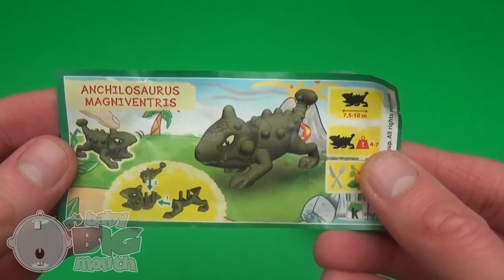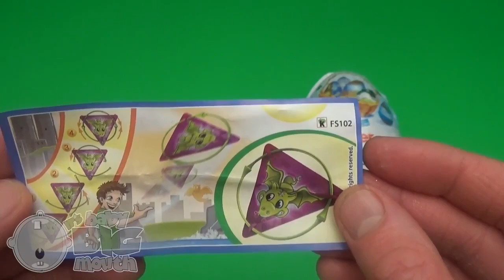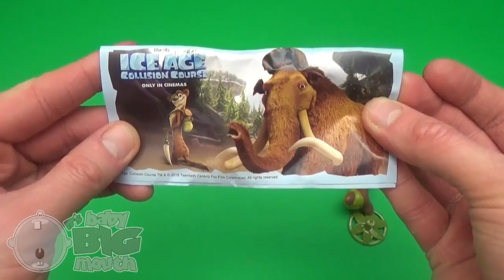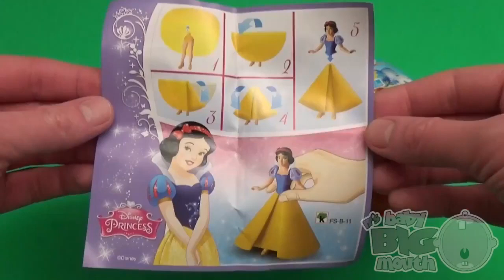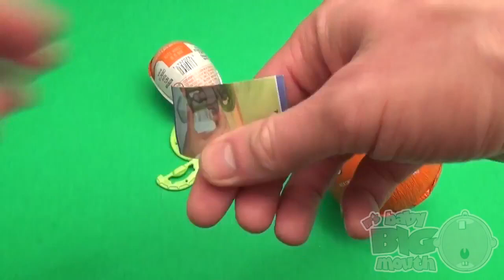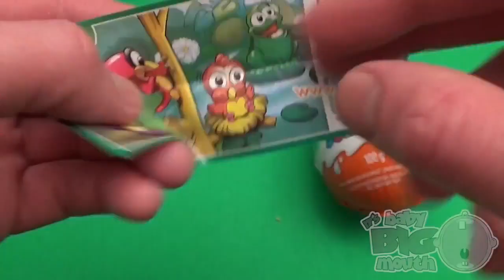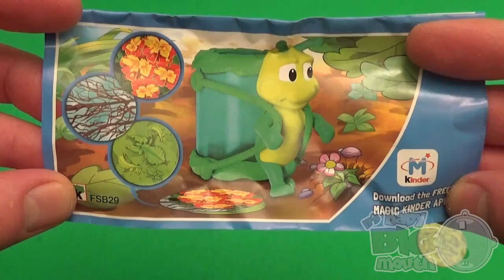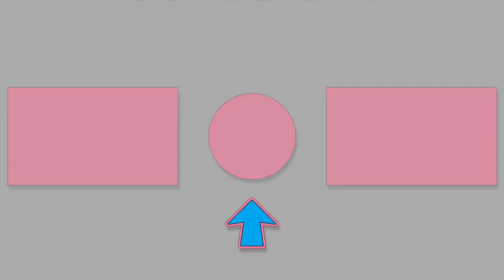Kinder Surprise Egg Easter Basket Party! Opening a New Huge Giant Jumbo Kinder Surprise Egg!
Every day a Chocolate egg!
Learn Colours with Surprise Nesting Eggs! Opening Surprise
Learn Colours with HUGE JUMBO GIANT Mystery Surprise Eggs!
New Learn Colours with Surprise Eggs and a M & M Rainbow! Part
Learn Colours With Ooze and Putty! Fun Learning Contest!
Kinder Surprise Eggs New Best Of Easter Special Edition Mix Toys
Learn Colours with Smiley Face Rubber Balls! Fun Learning
Surprise Eggs Learn Sizes from Smallest to Biggest! Opening Eggs
Learn Colours With Noise Putty Ooze! Fun Learning Contest!
Learn Patterns with Surprise Eggs! Opening Surprise Eggs filled
Learn Colours with HUGE Smiley Face Squishy Balls! Fun Learnin
Learn To Count with PLAY-DOH Numbers! 1 to 20! Counting New
Learn Colours Opening Animal Surprise Eggs! Filled with Candy,
Learn Sizes with Surprise Eggs! Opening Kinder Surprise Egg and
Learn Colours With Silly Putty Surprise Eggs! Fun Learning
Learn Colours with Animal Erasers! Fun Learning Contest!
Learn Colours with Smiley Face Pencil Sharpeners! Fun Learnin
Learn Sizes with Surprise Eggs! Opening HUGE Shiny Silver
New Learn Colours with Surprise Eggs and a Skittles Rainbow!
Surprise,Eggs,Surprise Egg,Disney,Cars#Batman#Spider-Man#Minnie Mouse#Princess#Angry Birds#Pixar#Star Wars#Teenage Mutant Ninja Turtles,Marvel Comics#The Avengers,Candy#Chocolate#New#Fun#Funny#Lalaloopsey#Thomas the Tank Engine#Elmo#Cookie Monster#Toy
# play doh spiderman
 # play doh pizza
# play doh
# play doh food
# play doh animation
# a big play doh
# play doh baby
# play doh batman
# play doh boys
# play doh challenge
# play doh creations
# play doh cartoon
# play doh doctor
# play doh dora
# play doh eggs
# play doh elsa
# play doh egg surprise
# play doh for kids
# play doh fun
# play doh games
# baby big mouth learn a word
# baby big mouth learn colors
# baby big mouth letters
# baby big mouth lunchbox
# baby big mouth learn sizes
baby big mouth letter y
# baby big mouth logo
# baby big mouth lollipops
# baby big mouth letter p
# baby big mouth letter h
# baby big mouth m&m
# baby big mouth math
# baby big mouth mickey mouse
# baby big mouth minions
# baby big mouth minnie mouse
# baby big mouth m and m
# baby big mouth mixing colors
# baby big mouth mystery eggs
# baby big mouth my little pony
# baby big mouth music
# baby big mouth valentines
# baby big mouth video
# baby big mouth vehicles
# baby big mouth vegetables
videos de baby big mouth#
# baby big mouth zoo animals#
# play doh plus#
# play doh people#
# play doh pokemon#
# play doh rose#
# play doh toys r us#
# play doh stop motion#
# play doh surprise#
# play doh slime#
play doh song#
play doh toys#
play doh unboxing surprise eggs huevos sorpresa stop motion compilation
# Baby Big Mouth# surprise# funny# Hidden Surprises# Learn Colours# GIANT JUMBO# colors#easter eggs# candies# opening surprise eggs# toy challenge# toy surprises, Batman# Spider-Man# Minnie Mouse#Angry Birds# surprise box, hello kitty surprise egg# peppa# Giant Surprise Eggs#Play Doh Egg#hidden egg# kinder surprises# Play Doh Easter Eggs# surprise egg cars# Trucks for kids# animation for kids# frozen eggs# kinder surprise egg#
Surprise Eggs Learn Sizes from Smallest to Biggest with Big Cat
The Baby Big Mouth Show! Best of Learning Colours with Surprise
The Baby Big Mouth Show! Best of Learning Colours Contest
Surprise Egg Candy Party! Opening Chocolate Surprises
New Learn Colours with a Surprise Egg and a Skittles
The Baby Big Mouth Show! Starring Baby Big Mouth and his
Colour Challenge! Can You Find the Right Coloured Surprise Egg?
Baby Big Mouth# surprise# funny# Hidden Surprises# Learn Colours#GIANT JUMBO# colors# easter eggs# candies# opening surprise eggs, toy challenge# toy surprises# Batman# Spider-Man# Minnie Mouse, Angry Birds# surprise box, hello kitty surprise egg, peppa#Giant Surprise Eggs#Play Doh Egg, hidden egg#  kinder surprises# Play Doh Easter Eggs# surprise egg cars